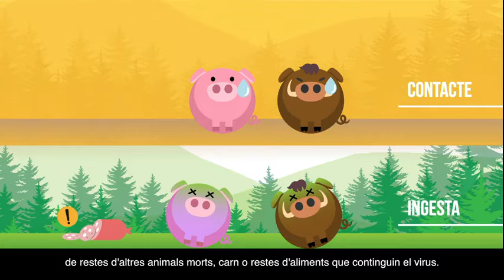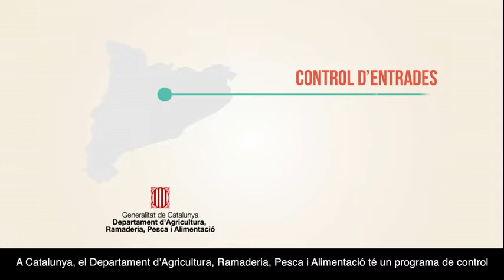Evitar la pesta porcina africana